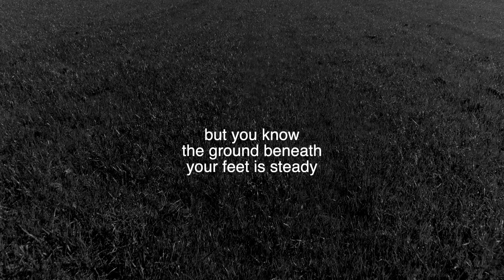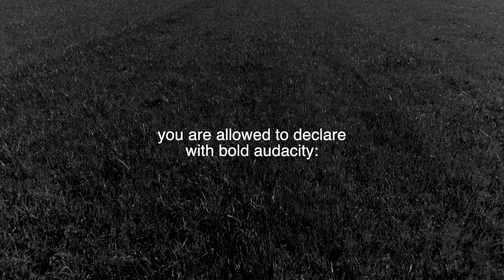for the waiting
when you are weary
waiting for change,
and burnt out
saying the same things
day after day,
decade after decade,
tired of “agreeing to disagree,”

tired of feeling like you have
to beg for peace,
remember
the ground
beneath your feet.
and the way it holds up,
through everything.

whether you cry
or whether you sing,
whether you fall down,
or whether you run free,
do not let them make you small.

for there is room right here, to feel it all.
they will say what they want to say,
but you know
the ground beneath your feet
is steady.

rest when you need to
and go lightning when you’re ready.

remember everything you have already traveling through
remember there is more ahead of you.

you are allowed to be tired.
you are allowed to rest.
you are allowed to declare with bold audacity:
this story is not over yet.